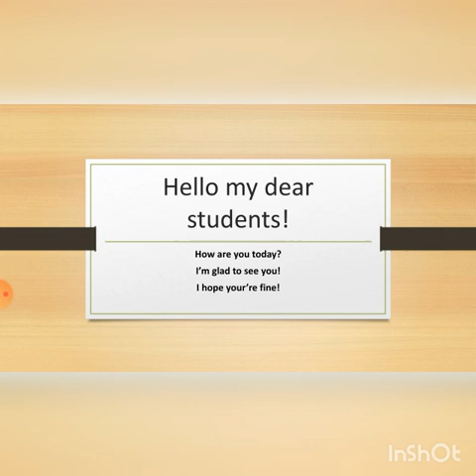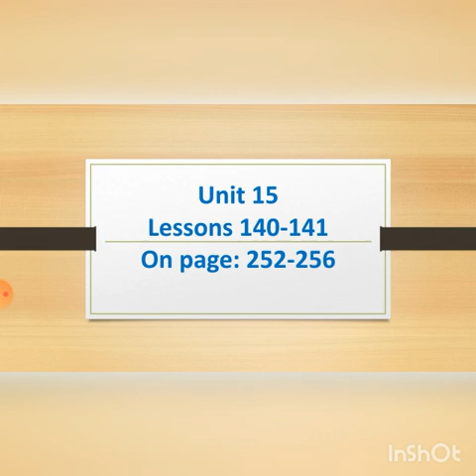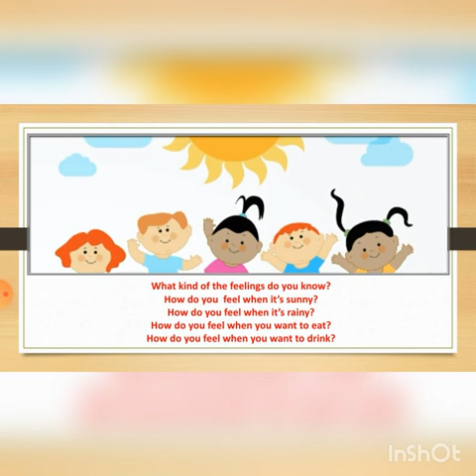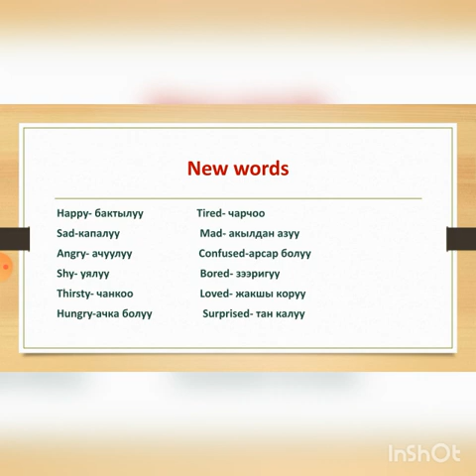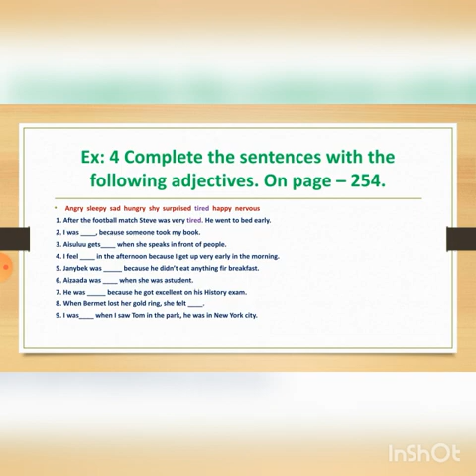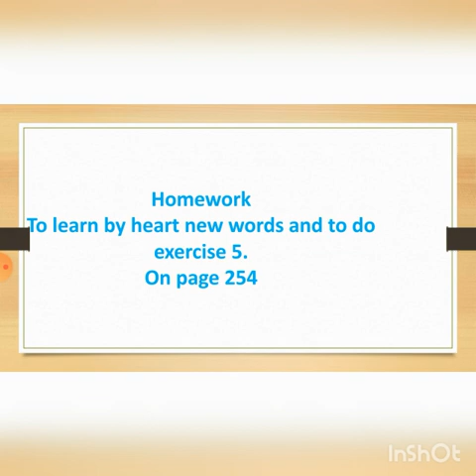Англис тили 5-класс, 4-чейрек, 1-сабак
It was my first online lesson. If there're any mistakes sorry. Thanks for  understanding😊